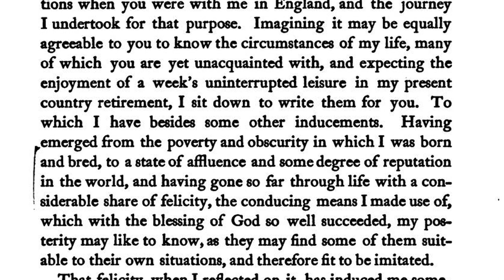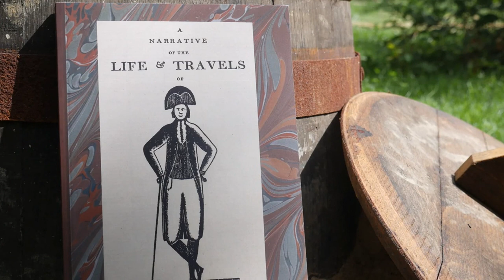Exploring the Reasons for Keeping a Journal - Jon's Journal #3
Digging into Journals from the 18th Century.  Why did they write them and what can we get out of them.